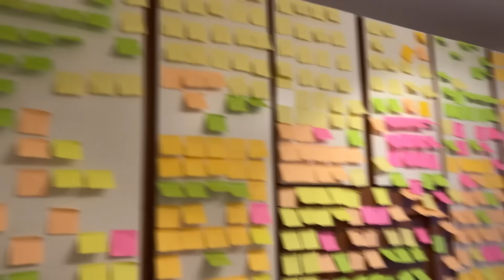HO RIEMPITO CON 100.000 POST-IT la CAMERA DI MIO PAPÀ! (impazzisce)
💻 MIO COMPUTER 💻
⚡️ GPU: GeForce GTX 2070 Super Limited Edition
⚡️ Scheda Madre: Asus Rog Maximus formula
⚡️ CPU: Intel(R) Core(TM) i9-9900 CPU
⚡️ Memoria: 32 GB RAM
⚡️ Risoluzione: 2048×1080 144H

HO RIEMPITO la CAMERA di MIO PAPÀ con 100.000 POST-IT (impazzisce)